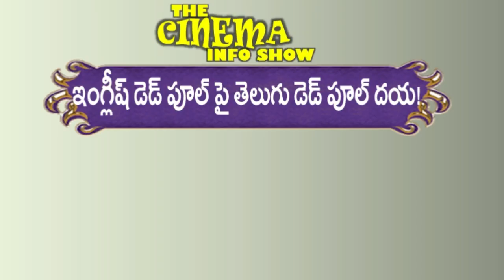Baahubali 2 China Collections Report | Kaala Songs | Mahanati Response | The Cinema Info Show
Baahubali 2 China Collections Report and other interesting details in the latest episode of The Cinema Info Show by Mr. B. India’s super duper blockbuster Baahubali 2 The Conclusion released in China last week in around 7000 theaters. Response for Baahubali 2  from China movie lovers is not so good. And collections for Baahubali 2  in China are very poor says trade experts. Super Star Rajinikanth Kaala movie songs out and doing well at charts. Santosh Narayan is the music composer for Kaala. Total 9 sonngs are there in Kaala album. Tamil Actor Dhanush producing Kaala movie.

Puri Jagannath latest directorial film Mehabooba getting ready for release on May 11th. Akash Puri son of Puri Jagannath making his debut as hero in Mehabooba. Neha Shetty is the female lead. Sandeep Chowtha did music for Mehabooba. Hollywood film Dead Pool 2 all set for grand release on May 18th. Dead Pool 2 latest Telugu trailer is too good and entertaining. Ace actress Savitri biopic Mahanati getting tremendous response from Telugu Movie lovers across the globe. Catch other details and information in the video.

Topics Time Breaking:

Mahanati O Ultimatum -  0:17

Telugu kurradiki Rajini Break – 3:20

English DP pai Dayatalachina Telugu DP -  5:30

Puri Director Matrame Kaadu -  6:57

Baahubali 2 China Yatra -  8:46

 Dead Pool 2 Telugu trailer:

 Kaala Songs: